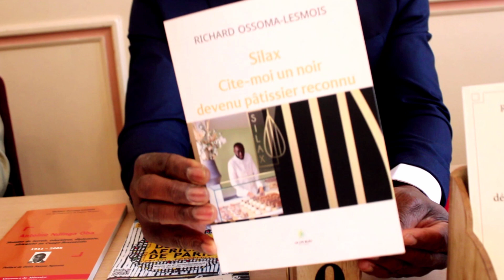Salon du livre africain Paris 2023. Auteur Ossoma Lesmois Richard Rencontre-Dédicace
Salon du livre africain de Paris 2023. Auteur Ossoma Lesmois Richard Rencontre Dédicace à la mairie du 6ème